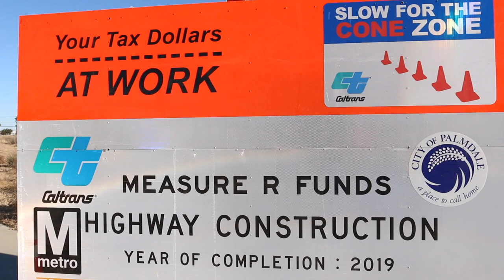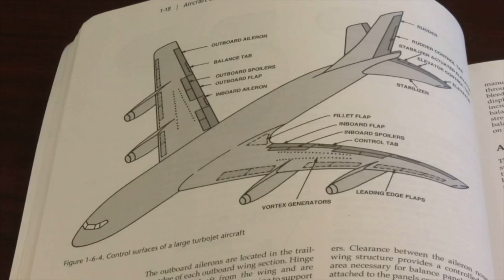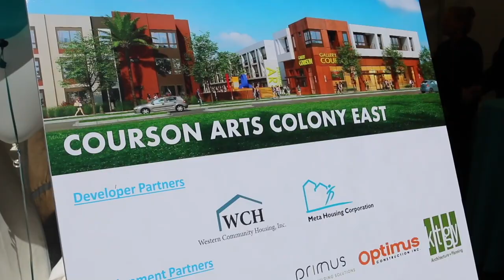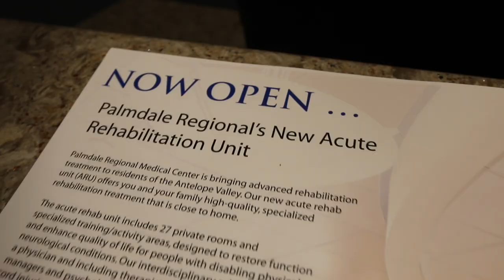City of Palmdale 360